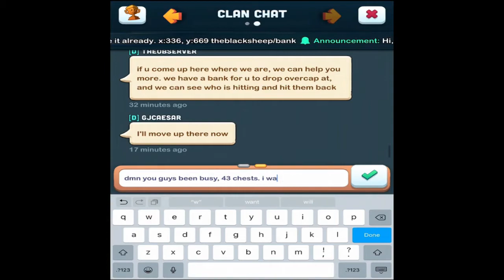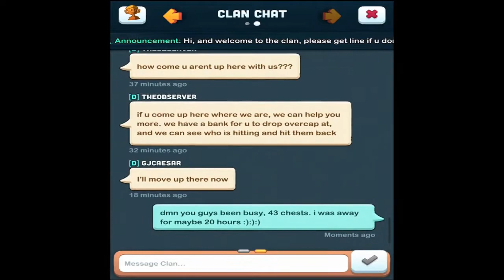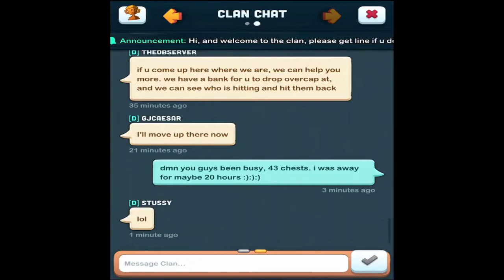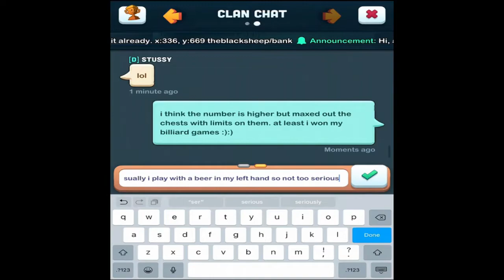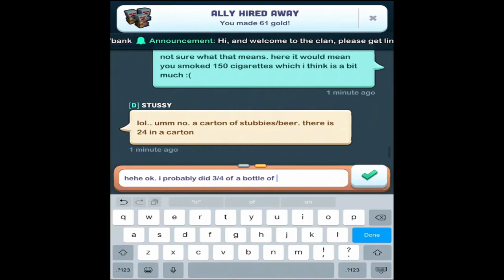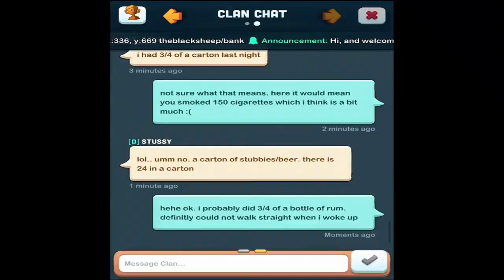Let's Play #9 - Kingdoms of Heckfire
Hi,

Mandagar

Kingdoms of Heckfire
By A Thinking Ape Entertainment Ltd.

Build your Kingdom, train your dragons and start destroying things today. Goblins! Skeletons! People with weird Moustaches! Battle them all in this real-time strategy mobile MMO!

Don’t take our word for it. Let’s hear what a totally real person has to say about it:

“The most historically accurate game where you can own a shark dragon ever made!”
- the App Description Writer

FEATURES
• Real time, open world map filled with monsters and players from around the world!
• Raise a powerful Dragon army to strike fear into your enemies hearts (and other organs)!
• Create powerful Clans and Alliances to rule the realms of Heckfire!
• Complete epic quests issued by a semi nude wizard!
• Battle well groomed Titans for massive amounts of loot! Possibly even Ham!